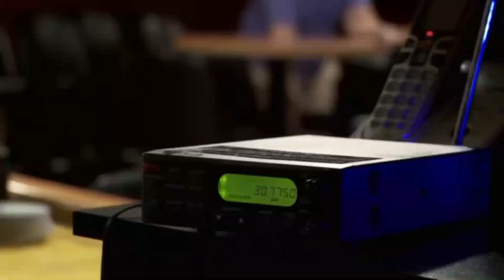Ito yung horror movie na higante ang pumapatay | Tagalog movie recap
Tagalog movie recap for the movie title Axe Giant: The Wrath of Paul Bunyan.

Youths at a boot camp for delinquents discover that the legend of lumberjack Paul Bunyan is real when they incur the wrath of the 15-foot giant.